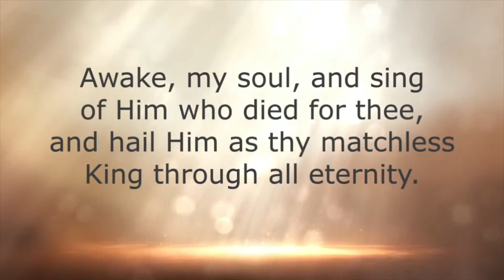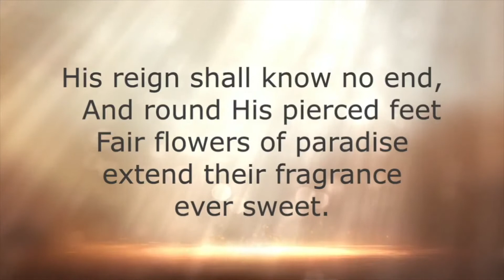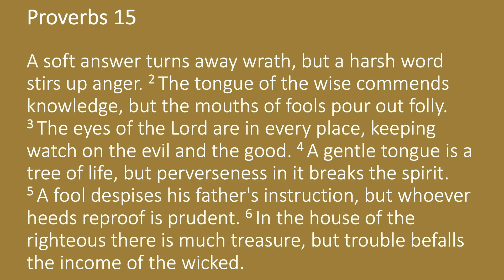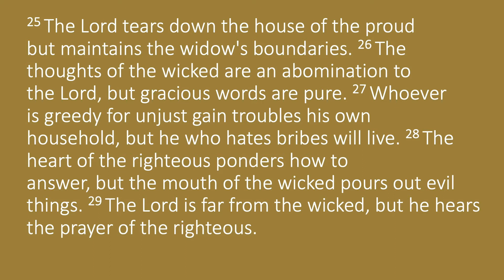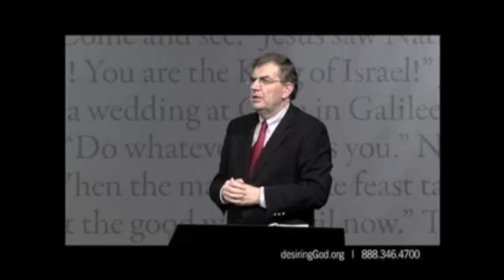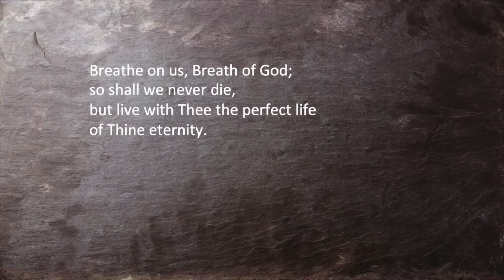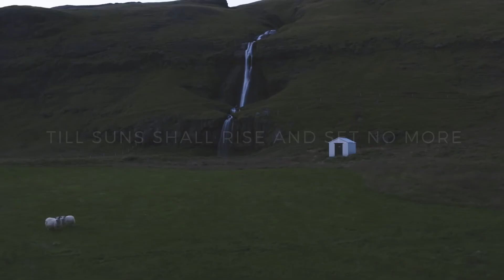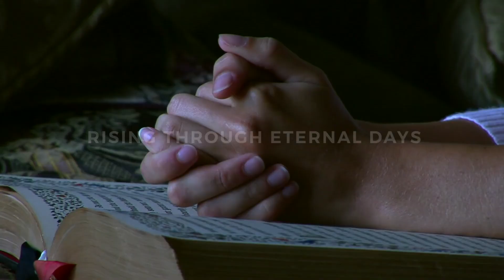Sunday evening feb 21st 2021